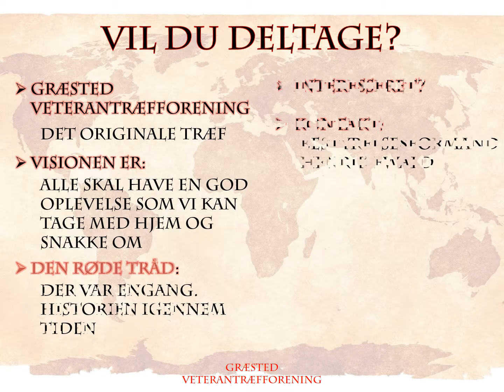Græsted Veterantræf. Tema DAMP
Lidt flere billeder af hvordan det er at være på Veterantræf i Græsted.